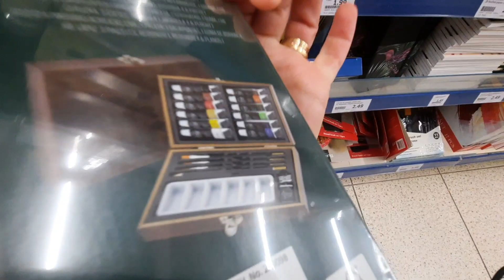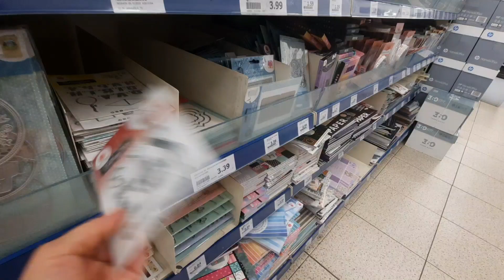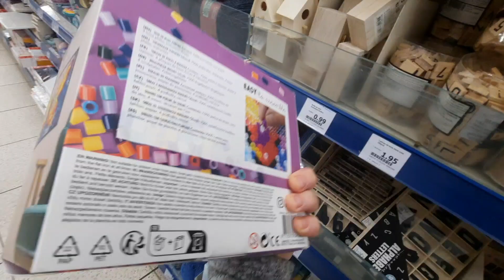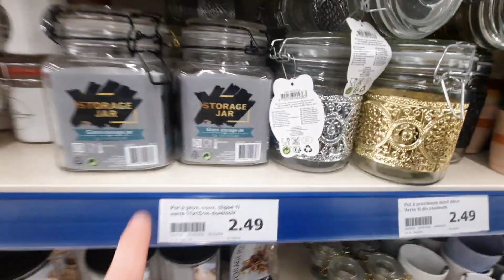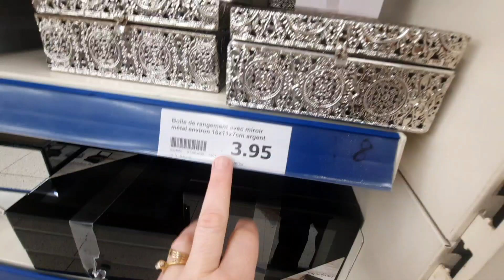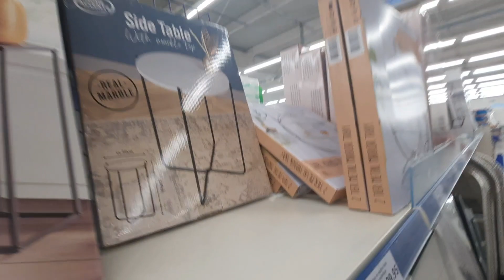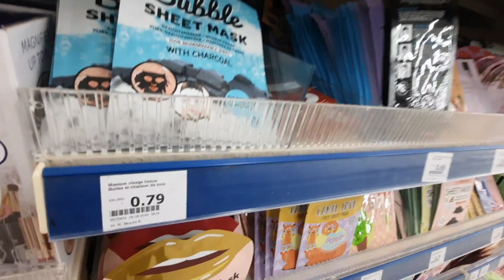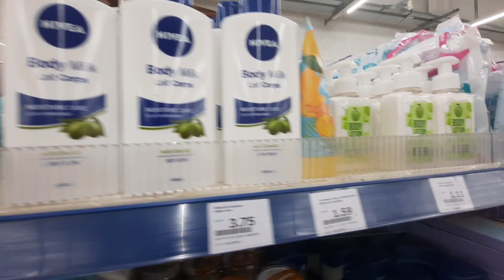ACTION ARRIVAGE - loisirs créatifs-cuisine-entretien-beauté DU 02 JANVIER 2023